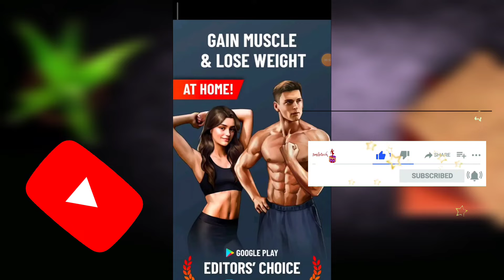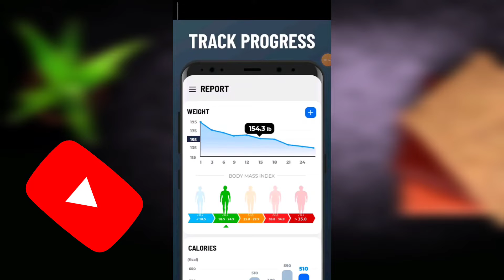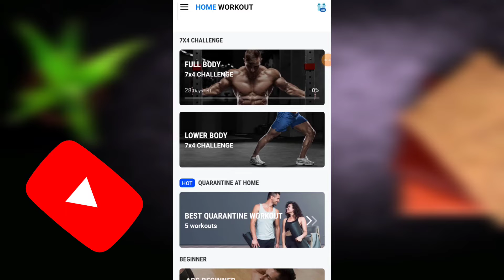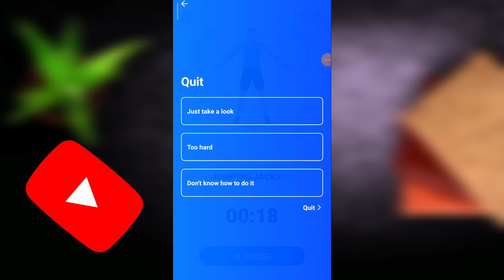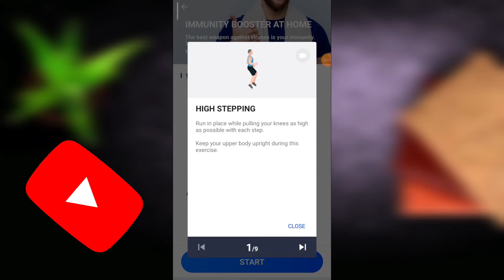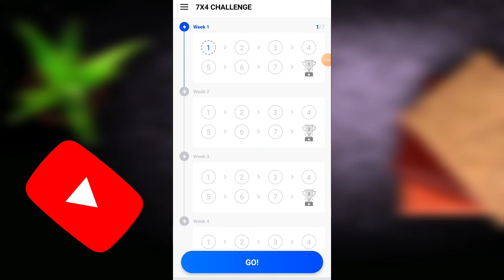weight gain home workouts | gain muscle | Smiletech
Weight gain home workouts, Home workouts for fast bodybuilding at home - no equipment needed.

Home Workouts provides daily workout routines for all your main muscle groups. In just a few minutes a day, you can build muscles and keep fitness at home without having to go to the gym. No equipment or coach needed, all exercises can be performed with just your body weight.

The app has workouts for your abs, chest, legs, arms and butt as well as full body workouts. All the workouts are designed by experts. None of them need equipment, so there's no need to go to the gym. Even though it just takes a few minutes a day, it can effectively tone your muscles and help you get six pack abs at home.

⏰⏰ Chapters ⏰⏰

00:00 Intro
01:00 Home Workouts
02:15 App Home
02:54 ABS Workout
04:20 Immunity booster
04:53 Reports
05:20 Workout Plan
05:30 Conclusion

weight gain home workouts
weight gain workouts
waight gain plan
how to gain weight
Smiletech
how to gain weight fast
how to gain weight for skinny girls
weight gain
weight gain journey